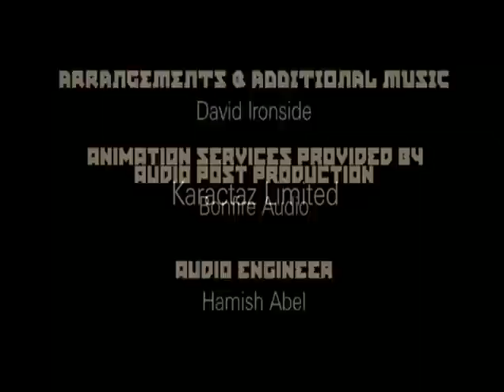Red Son Superman Motion Comic- 20 Superman Goes to War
Episode 20 of the Red Son Superman Motion Comic from DC.

There are a total of 25 eps... i got it wrong in a previous answer to comment ...